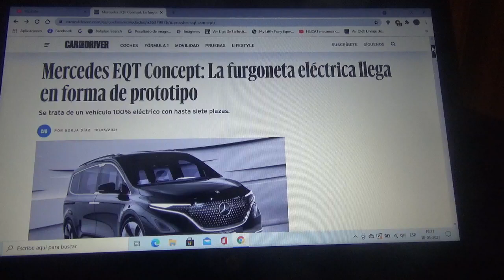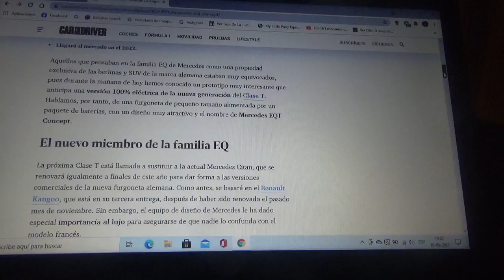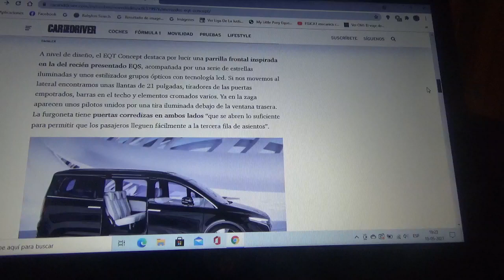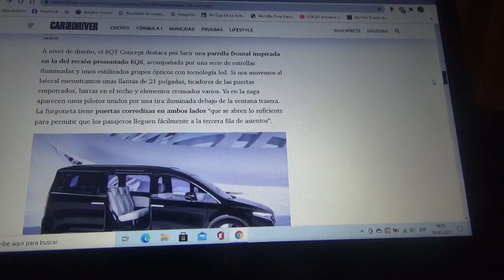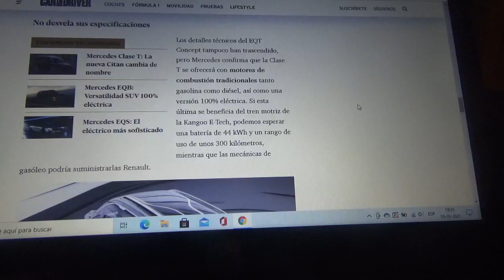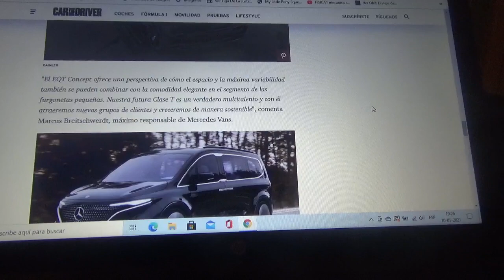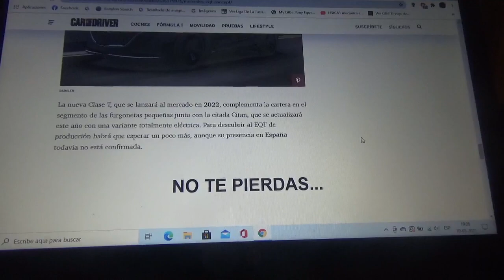Mercedes Benz EQT información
En este vídeo les comento sobre como es esta nueva furgoneta totalmente eléctrica de la línea EQ de modelos híbridos y 100% eléctricos de la marca automotriz de la estrella que se lanzó como un modelo concept